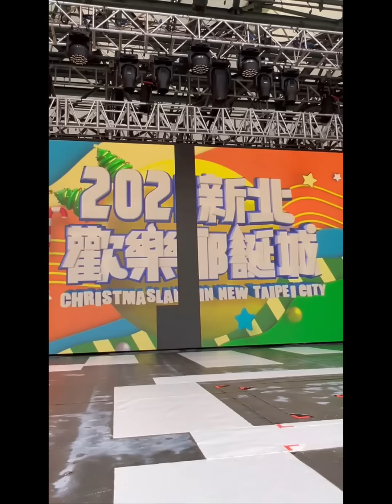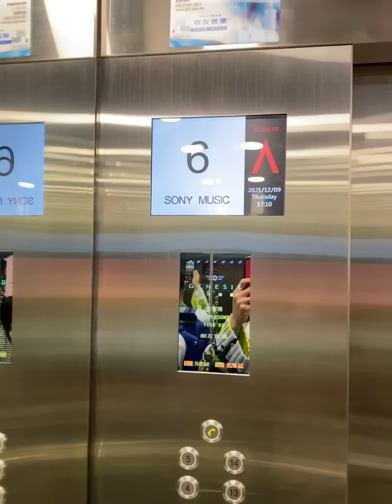WeiLog E8 新北歡樂耶誕城，我和聖誕樹的相似度....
──♫─ 更多韋禮安